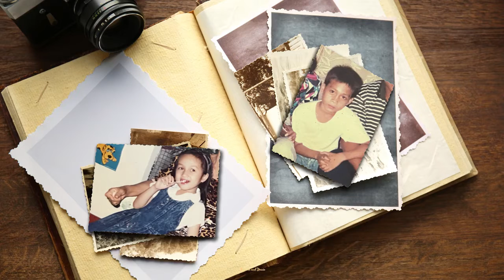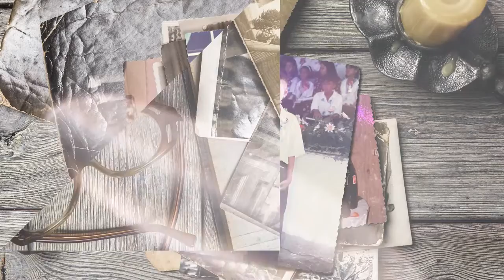Tambebe. 10.25.21 The wedding.